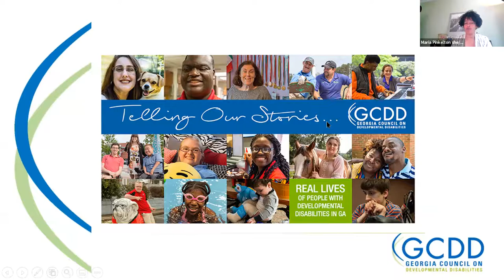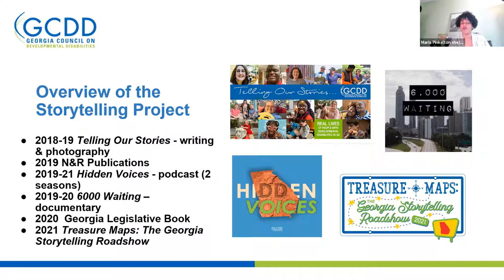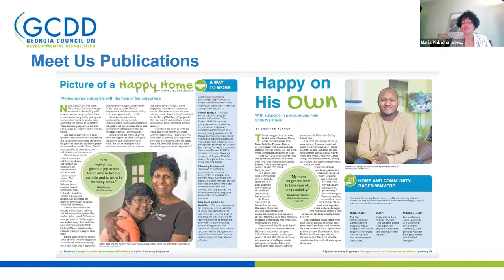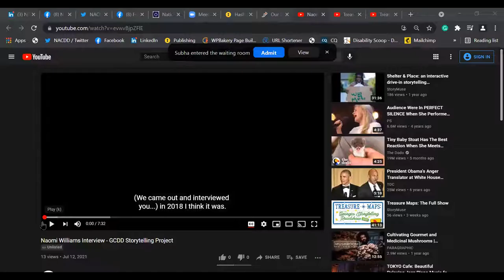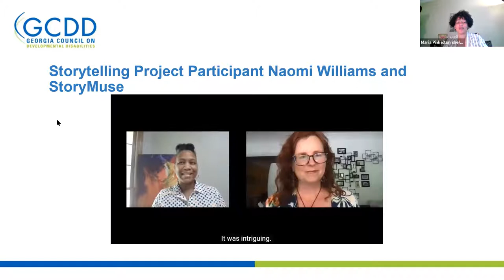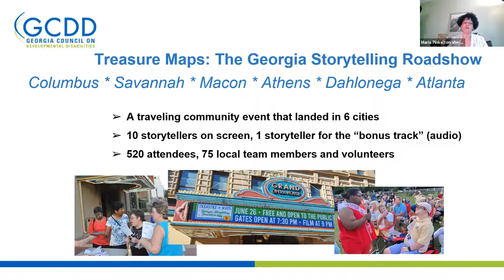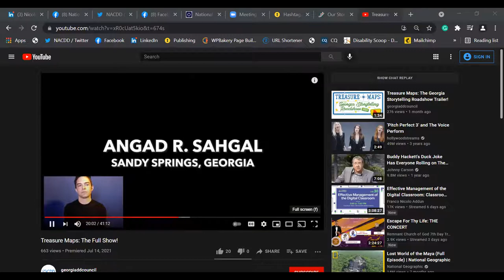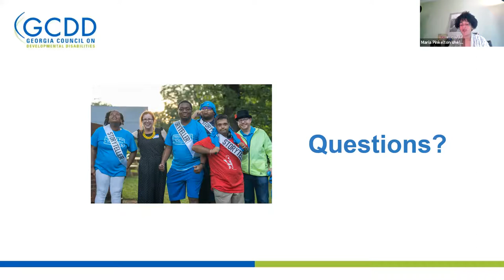NACDD Annual Conference: Innovations in Storytelling From the Georgia DD Council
NACDD Annual Conference Day 4:

Innovations in Storytelling From the Georgia DD Council

This session gives councils knowledge on how they can make story collection and storytelling a tool for advocates to connect with elected officials at all levels for legislative advocacy efforts, for councils to showcase the diverse backgrounds and lives of people with disabilities in their states, for advocates to understand the power of their lived experiences when it comes to leading the lives they choose.

Speakers:
Maria Pinkelton, GA DD Council